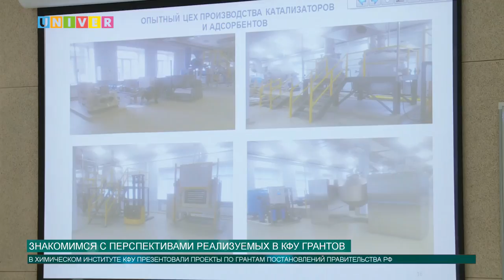Знакомимся с перспективами реализуемых в КФУ грантов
Ректор Казанского университета посетил Химический институт им. А.М. Бутлерова. На встрече все присутствующие могли ознакомиться с результатами и перспективами реализуемых в КФУ грантов по 218 и 220 постановлениям Правительства РФ. О реализованных проектах и дальнейших планах работы расскажет Анна Глазунова.